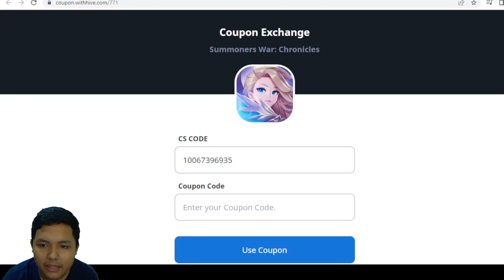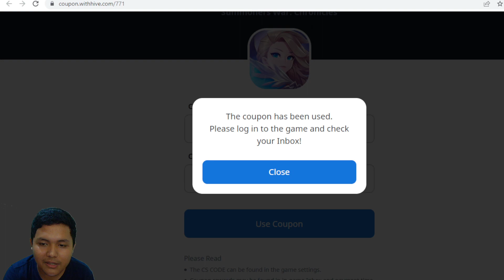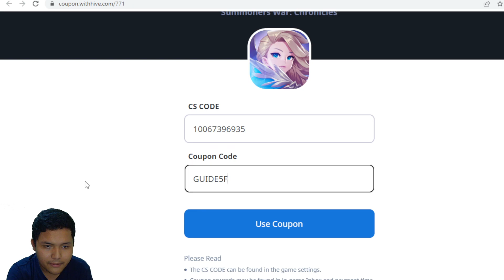GIFT CODES REDEEM SUMMONERS WAR CHRONICLES!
TERIMAKASIH:)